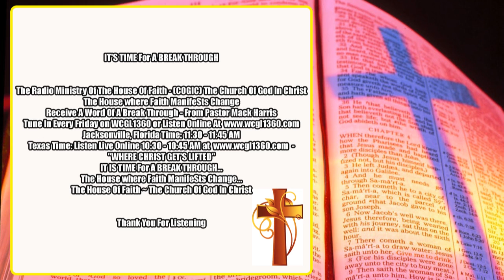"INTRO WCGL1360AM"IT IS TIME FOR A BREAK THROUGH"PASTOR ELDER MACK HARRIS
IT is time for a break-through. HOUSE OF FAITH RADIO MINISTRY [COGIC]
CHURCH OF GOD IN CHRIST Jacksonville, Florida
HOUSE where Faith MANIFESTS CHANGE Listen Every Friday At WCGL 1360 AM
Jacksonville, Florida Time: 11:30 - 11:45 AM
Texas Time: Listen Live Online 10:30 - 10:45 AM
LISTEN, BE BLESS And RECEIVE A Word Of "A BREAK-THROUGH"From Pastor Elder Mack Harris